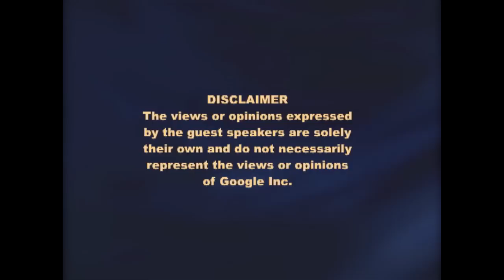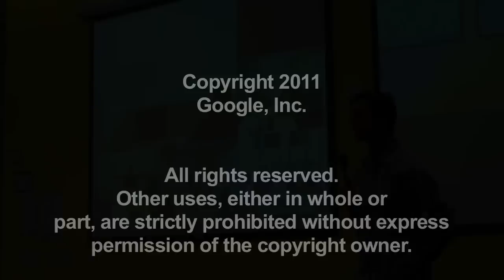Health@Google Series: Boosting Performance Through Plant-Based Whole Foods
Heath@Google Series
Boosting Physical and Mental Performance Through Plant-Based Whole Foods

Presented by Brendan Brazier.

ABSTRACT

By making simple nutritional changes, learn how to maximize your physical and mental performance. Basing the diet on plant-based whole foods will help to reduce nutritional stress, and thereby overall stress. With less stress comes: improved sleep quality (and therefore less needed), more energy without dependence on stimulants such as coffee and sugar, reduced body fat, enhanced mental clarity, a boost in productivity, and the ability to breakthrough to higher levels of athletic performance with less training.